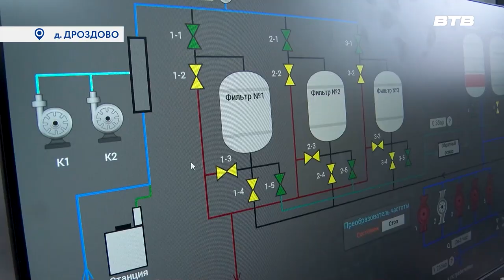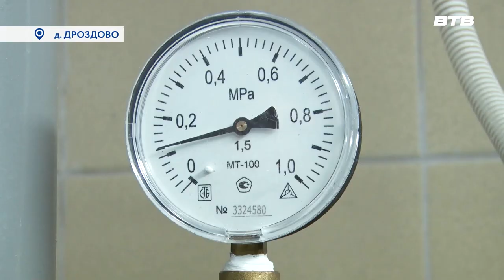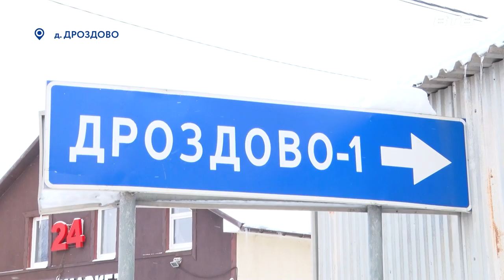ВОДУ ДАЛИ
В деревне Дроздово начал работу новый водозаборный узел. Он позволит обеспечить бесперебойным качественным водоснабжением более 4 000 жителей близлежащих населённых пунктов и СНТ. На открытии объекта побывала наша съёмочная группа.